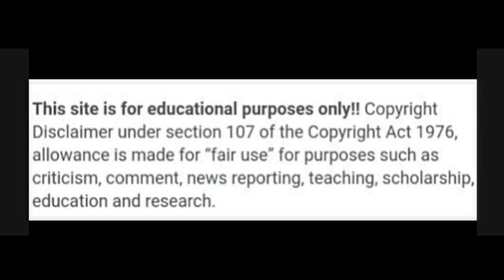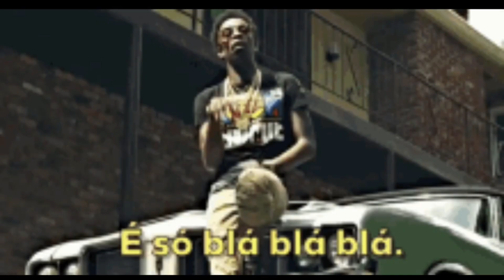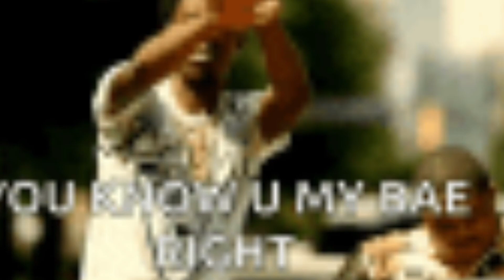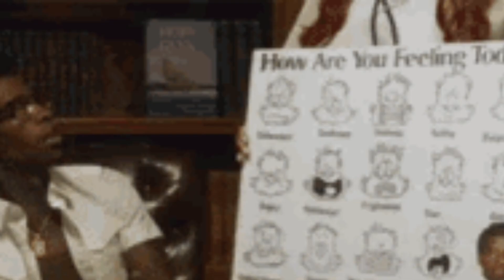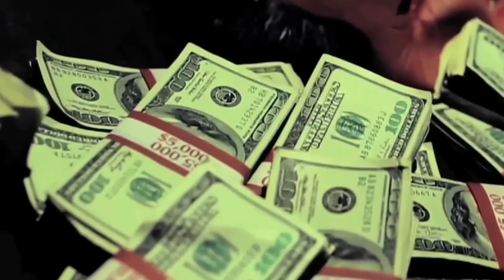maronaprophecy | Rapper RICH HOMIE QUAN is Dead at 34 Overdose...